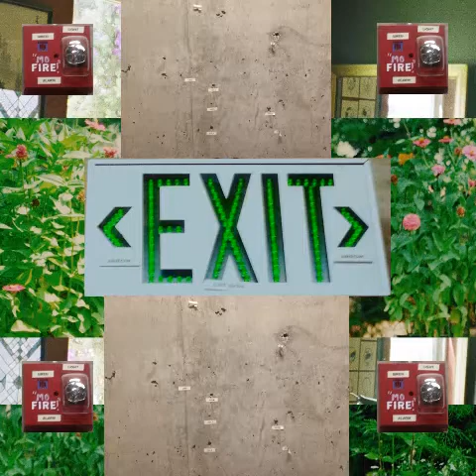Nyentek - Elemental - Organic: 11. Atmen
The eleventh track from the first part (Organic) of my twenty-fourth album, Elemental. Elemental is a triple album in three parts: I. Organic, II. Synthetic, and III. Fusion. All Organic tracks (1-13) were created using only live recordings. All Synthetic tracks (14-27) were created using only digital instruments and/or pre-recorded loops. All Fusion tracks (28-41) were created with a combination of live and digital instruments and/or pre-recorded loops. All tracks created by Nyentek except “Turtle Recall,” (created by Nyentek and Turt Munny, from December 22-27, 2013. All tracks remastered on March 29, 2015 except "Turtle Recall." Album photos by Tamara and Nyentek, edited by Nyentek